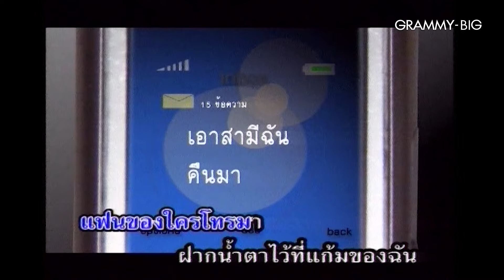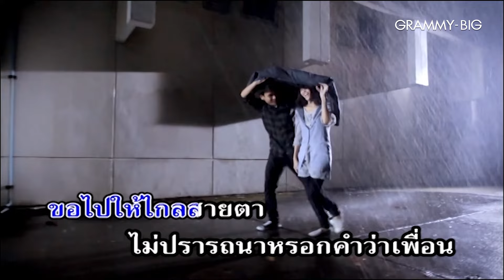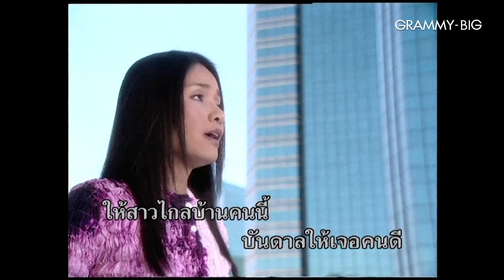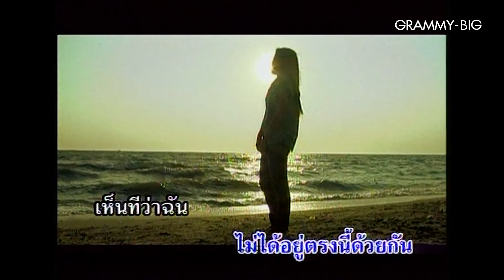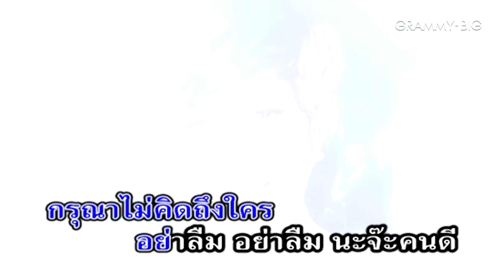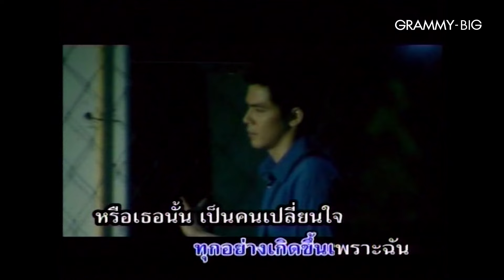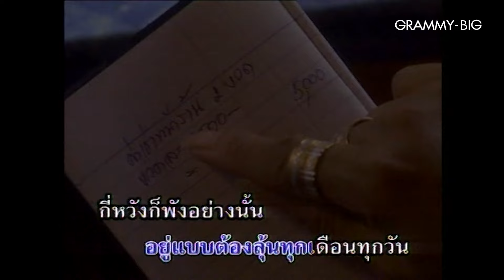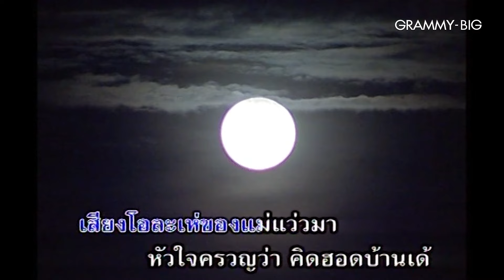รวมเพลงลูกทุ่ง คาราโอเกะฮิต ชุดที่ 7 l อยากเป็นคนรัก ไม่อยากเป็นชู้, ขอใจกันหนาว, สร้างฝันด้วยกันบ่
00:00 อยากเป็นคนรัก ไม่อยากเป็นชู้ - ตั๊กแตน ชลดา
04:49 เป็นเพื่อนไม่ได้ หัวใจอยากเป็นแฟน - ไผ่ พงศธร
09:21 ขอใจกันหนาว - ต่าย อรทัย
13:48 เลือกคำว่าเจ็บ เก็บไว้คนเดียว - ตั๊กแตน ชลดา
18:23 คิดถึง...คิดถึง - พี สะเดิด
22:28 กรุณาอยู่ในระยะของความคิดถึง - เปาวลี พรพิมล
26:17 เสียใจกี่ครั้ง ก็ยังเลือกเธอ - ไผ่ พงศธร
30:25 คืนใจให้กัน - ตั๊กแตน ชลดา
34:58 สร้างฝันด้วยกันบ่ - มนต์แคน แก่นคูน
39:31 ทบ.2 ลูกอีสาน - ไผ่ พงศธร

และอีกหนึ่งช่องทางฟังเพลงลูกทุ่งดัง 24 ชม.